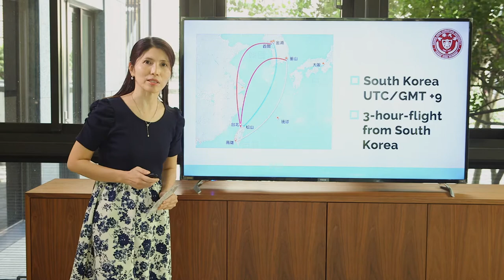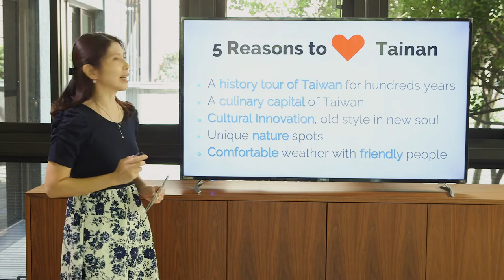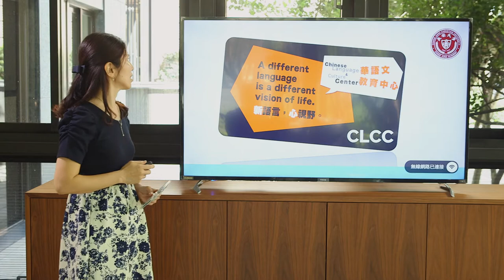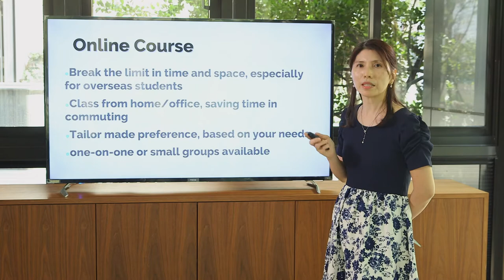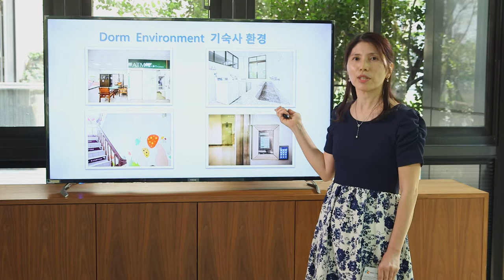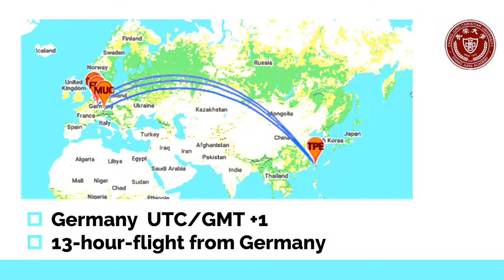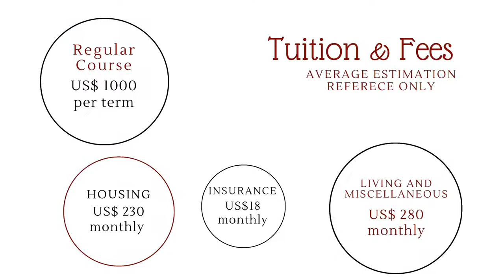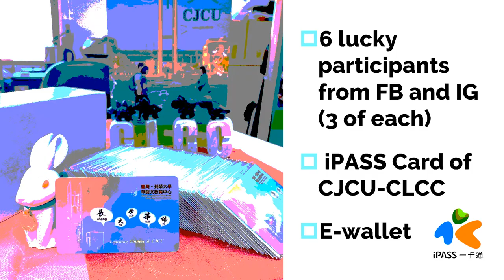Admission Talks #37 - Chinese Language and Culture Center Chang Jung Christian University